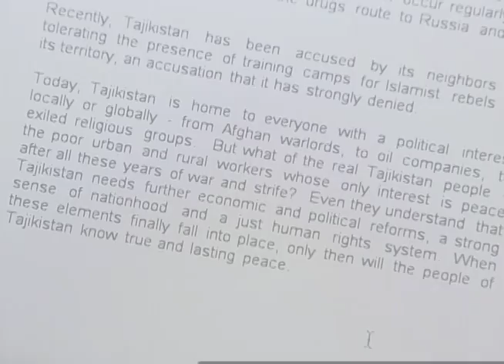Cine Play te presenta "Como perder a un hombre en 10 dias" a las 18:00 horas, sábado 4 agosto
Cine Play te presenta "Como perder a un hombre en 10 dias"